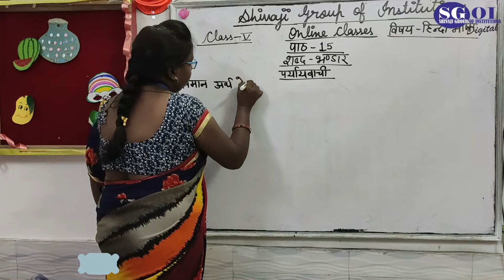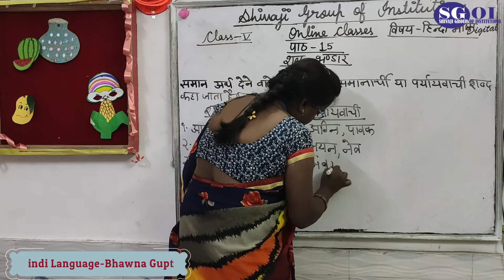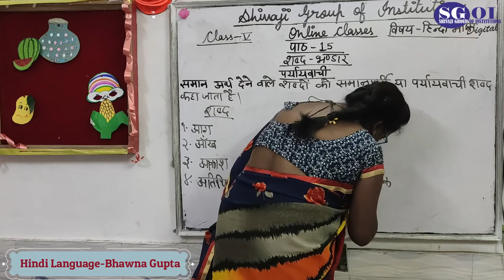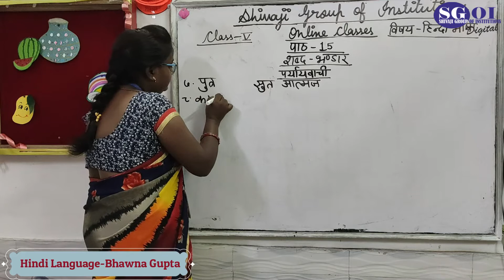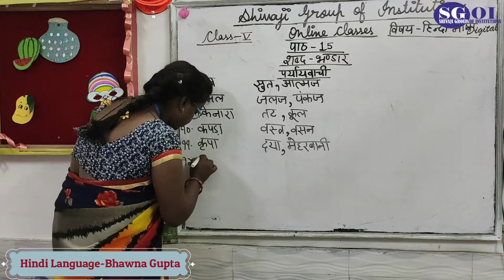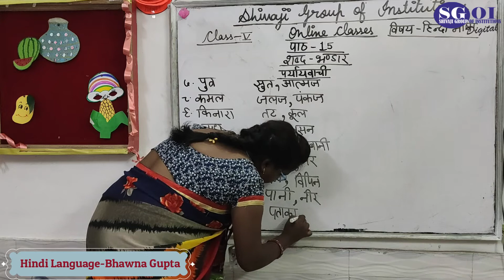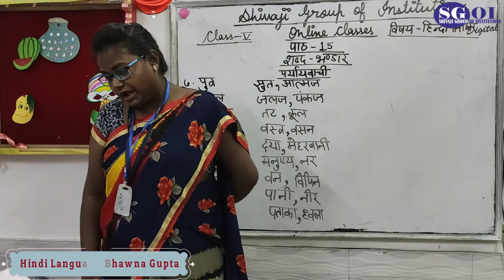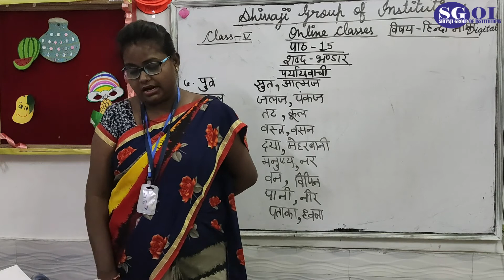SGOI LBF CLASS 5th HINDI LANGUAGE 22nd August 2020